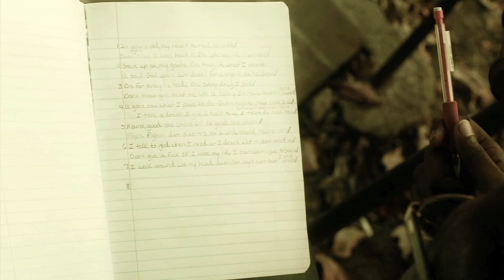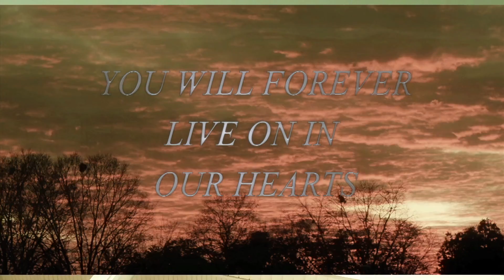ALLEYKAT ft MAINBOI XA-GRANNY (WATCH IN HD)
Alleykat & Mainboi Xa
Granny
Dir/Edtd: CPtv MEDIA